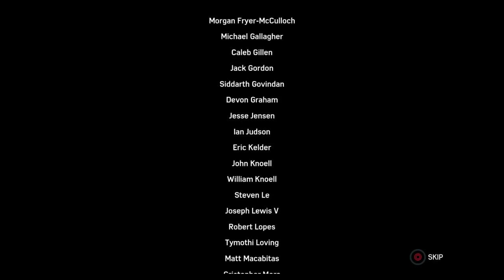Spiderman Full gameplay walkthrough 6of6 391of499